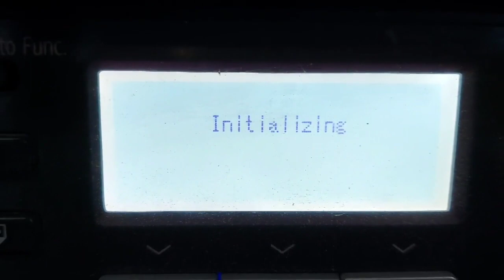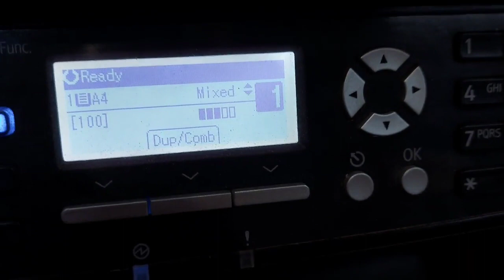3 حلول اكيده لمشكله رساله الخطأ (service call sc491 ) |Ricoh Afico printer service call sc491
هذا الفيديو يوضح :
 Printers & Toners  | طابعات واحبار  | الحل النهائي لمشكله رساله الخطأ (Service call - SC491) في طابعات و ماكينات تصوير ريكو  - Ricoh Error
Printers _Toners
Printers _Toners